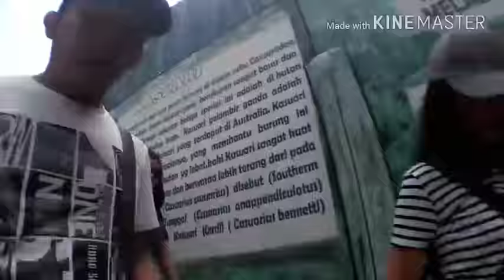Pematang Siantar Zoo - Exploring (part.4) final part